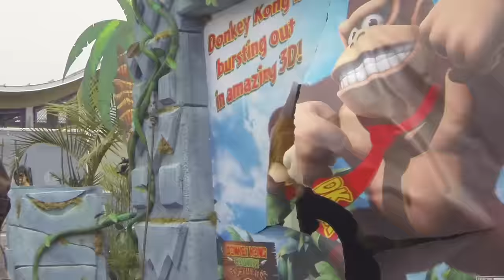Nintendo 3DS - Donkey Kong Country Returns 3D Surprise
Donkey Kong Country Returns 3D for Nintendo 3DS is out now!